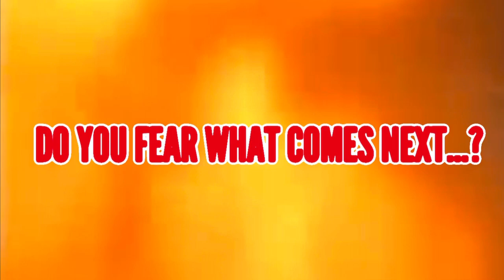“House of The Gallery: Rise Of Lord Jascorn and The Rogues Gallery” Trailer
Here it is! The True Dark Side of Jakey…Lord Jascorn finally making his Official Appearance! Time for him to rise!!!

STORYLINE:
When Raven has escaped from The House Of Gallery, she gathered all The Villains that are plotting against Jakey and his Gallery Gang. Met with The Horned King to use The Black Cauldron to summon The New Master of Evil, Lord Jascorn to lead an Army called The Rogues Gallery. Will the Gallery Gang survive against them?